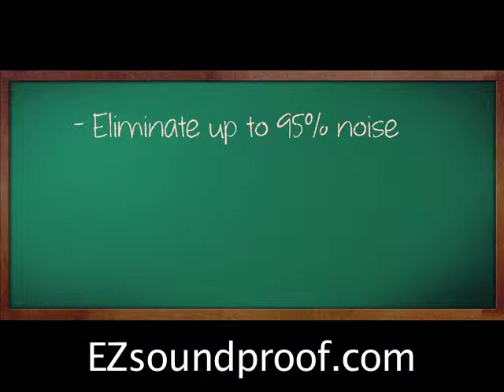Salt Lake City, UT SOUNDPROOF WINDOW TREATMENTS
Having soundproof window treatments installed is popular for both residential and commercial spaces. The benefits of soundproofing home and office windows and doors range from noise level reduction to safety and security. This is why more and more people choose to have soundproofing done instead of having their original windows replaced. But how exactly does soundproofing window treatments work?

To better understand how these type of windows work, let us take a quick look at their composition. Soundproof window treatments are composed of PVC track systems, aluminum frames, and a tough and hardened acoustic laminated plate glass. The last component is actually three layers where a plastic sheet is sandwiched between the two sheets of hardened, toughened plate glass.

Why use sandwiched plastic with glass?

Glass, on its own, cannot be completely soundproof. Making it thicker will not stop sound waves from going through the glass. Standing alone, glass used in houses magnify and project vibrations (or noise) and are not invincible against cracking or breaking. To make soundproof glass, plastic acts as a seal that keep two layers of glass together. The PVC plastic is the material that laminates the glass so that it becomes stronger in nature. Think of an ordinary wine glass. Hitting it will produce a ringing sound, but see what happens when you put your hand around it. It no longer makes a sound. The plastic in between the glass layers in windows that are soundproof acts like your hand.

They are installed in front of the interior side of your original windows. An original window's designs will not be changed or altered by the soundproof window. These windows are often used in homes and offices that are located in areas with high levels of noise caused by automobile and people traffic, airport sound waves, and industrial sounds.

Why are soundproof window treatments considered barriers?

Because of the strength of soundproof glass treatments and the way they are installed with a dead air cavity right in front of your existing window, the total structure of both home fixtures forms a protective layer for your house. It is a barrier because when sound waves enter the original glass window, the laminated glass traps the noise in the air cavity, so the sound waves are stopped before they can enter your house. But soundproof window treatments do not just stop sound waves, they also minimize heat transfer and air flow so your house will reduce its heat loss and its heat gain. Eliminate 99% of UV rays and hot and cold drafts.

Soundproof windows will not only give you peace and quiet, but they also make great energy-saving fixtures for any home and office space.

South Salt Lake, UT
Millcreek, UT
Canyon Rim, UT
East Millcreek, UT
North Salt Lake, UT  Murray, UT
Taylorsville, UT
Holladay, UT
West Valley City, UT
Kearns, UT  Bountiful, UT
Midvale, UT
Cottonwood Heights, UT
West Jordan, UT
Centerville, UT